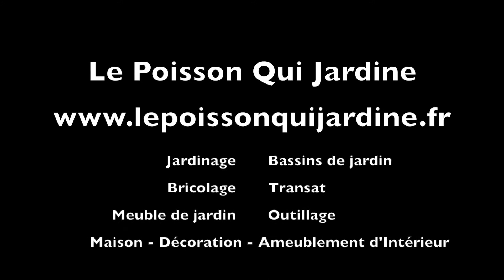Cloche Anti Glace de bassin de jardin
Cloche anti glace ou anti gel pour bassin de jardin
Fournie avec une pompe à air et son diffuseur.
Empêche la glace de se former à la surface de l'eau du bassin de jardin